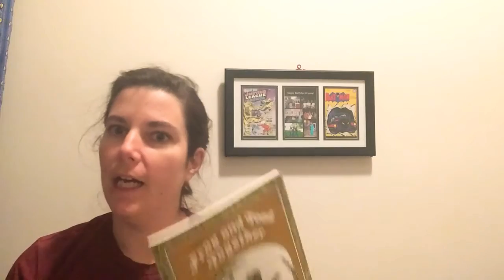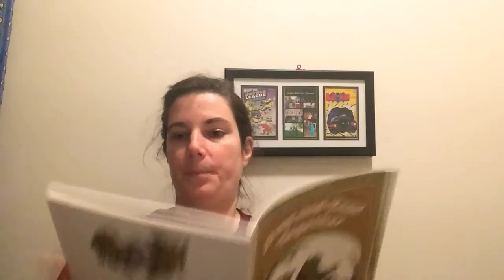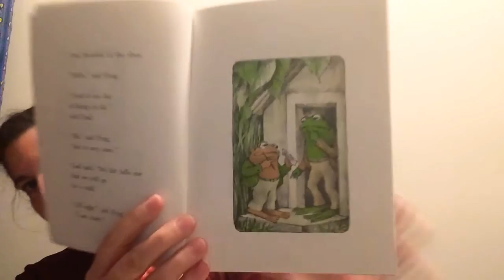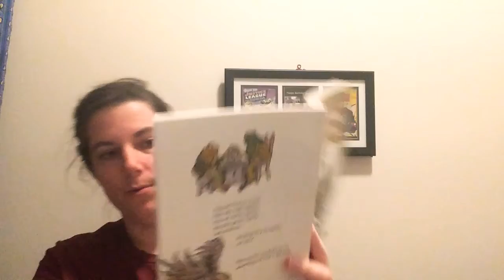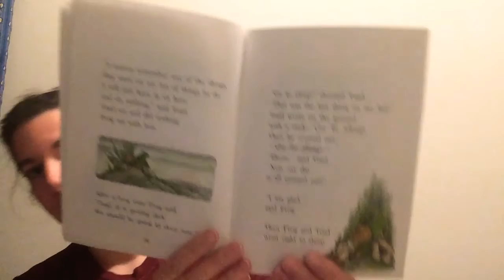Frog and Toad by Arnold Lobel - The List